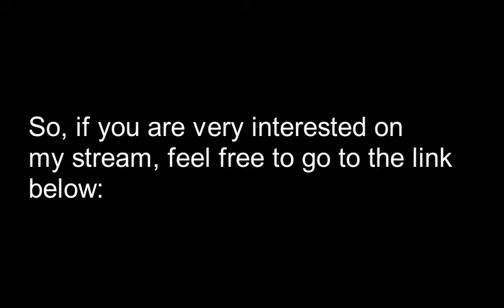Streaming on Twitch Announcement